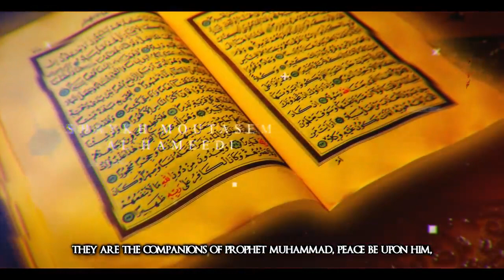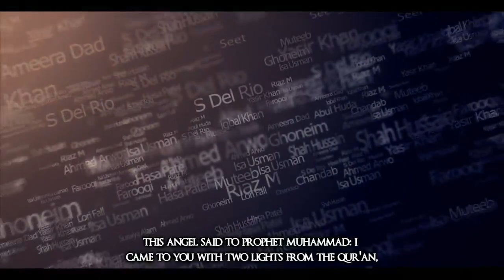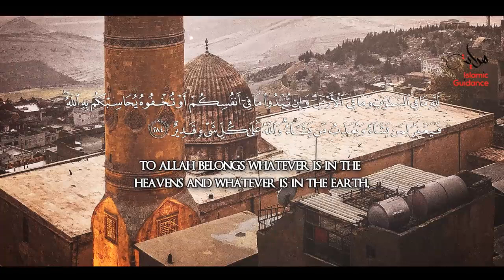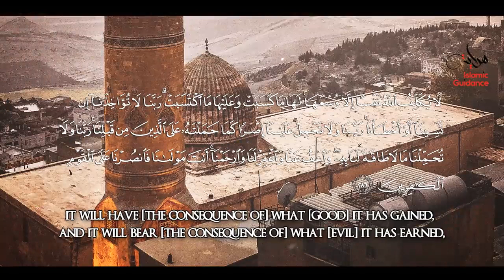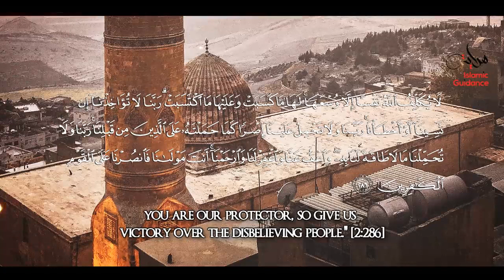Al Baqarah Lillahi Ma Fis Samawaat with Hadith / Tafseer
Al Baqarah   Lillahi Ma Fis Samawaat
Al-Baqara, alternatively transliterated Al-Baqarah (Arabic: الْبَقَرَة, ’al-baqarah; lit. "The Heifer" or "The Cow"), is the second and longest chapter (surah) of the Quran.[1] It consists of 286 verses (āyāt) which begin with the "mysterious letters" ("muqatta'at") A.L.M.[2][3] In recitation the names of the letters (alif, lām, and mīm) are used, not their sounds.[4]

The sūrah encompasses a variety of topics and contains several commands for Muslims such as enjoining fasting on the believer during the month of Ramadan;[5] forbidding interest or usury (riba); and several famous verses such as The Throne Verse, Al-Baqara 256, and the final two or three verses. The sūrah addresses a wide variety of topics, including substantial amounts of law, and retells stories of Adam, Ibrahim (Abraham) and Mūsa (Moses). A major theme is guidance: urging the pagans (Al-Mushrikeen) and the Jews of Medina to embrace Islam, and warning them and the hypocrites (Munafiqun) of the fate God had visited in the past on those who failed to heed his call.[6]

Al-Baqara is believed by Muslims to have been revealed at Medina over a long period after the Hijrah, with the exception of the riba verses which Muslims believe were revealed during the Farewell Pilgrimage, the last Hajj of Muhammad.[7][8] In particular, verse 281 in this chapter is believed to be the last verse of the Quran to be revealed, on the 10th day of Dhul al Hijjah 10 A.H., when Muhammad was in the course of performing his last Hajj, 80 or 90 days before he died.